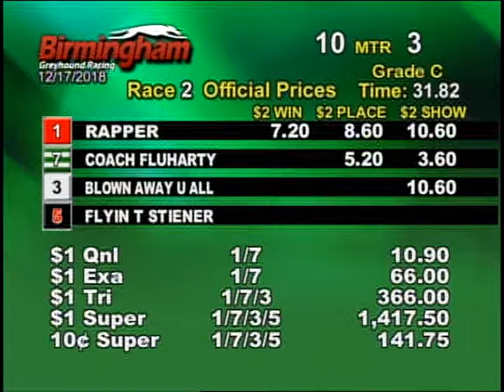12/17/18 Afternoon Race #2